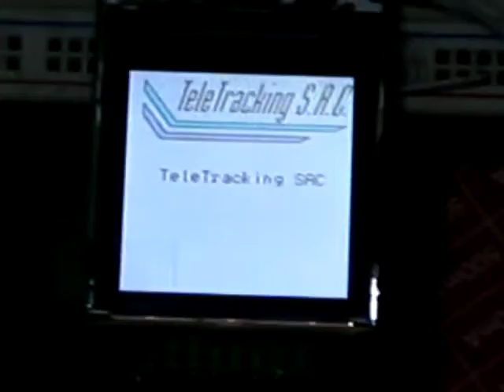davPod - Fase 01 - Toma 03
Más luces del control de este LCD. Va de maravilla. Proxima fase, hacer la interfaz de usuario: menúes, pantallas y demás. toma vida el "davPod"